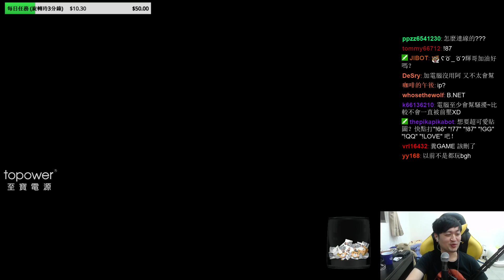【JT Hui哥】久違的星海1代~開戳囉